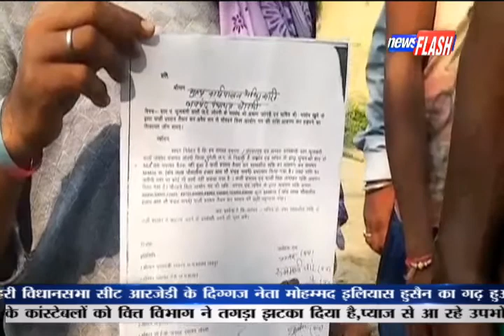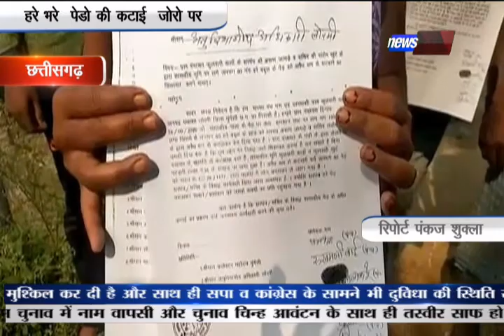छत्तीसगढ़: हरे भरे पेडो की कटाई जोरो पर | News Flash